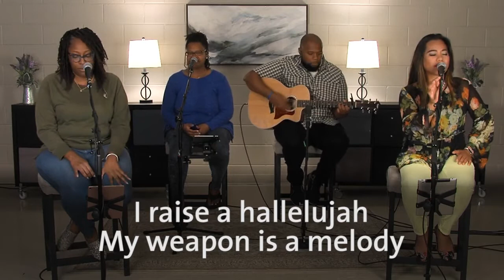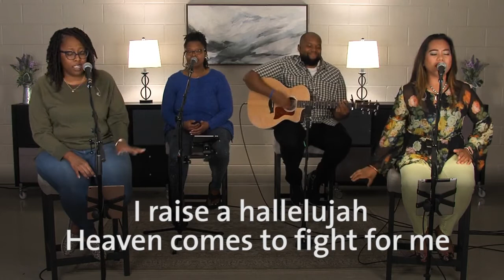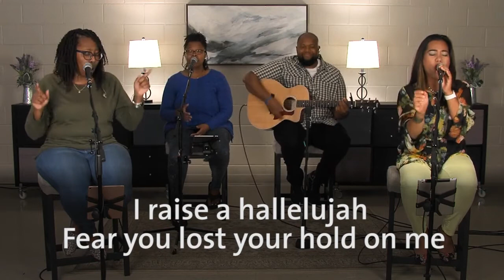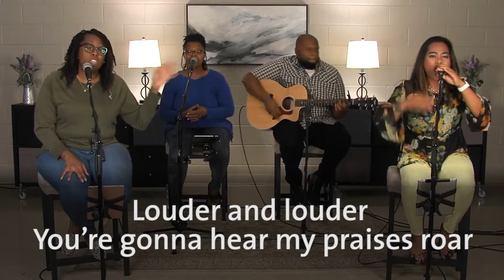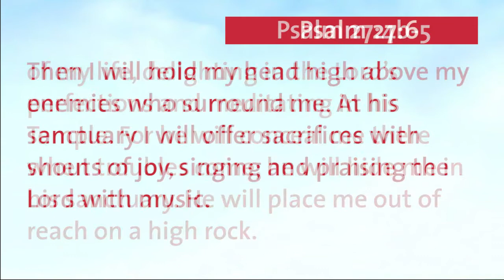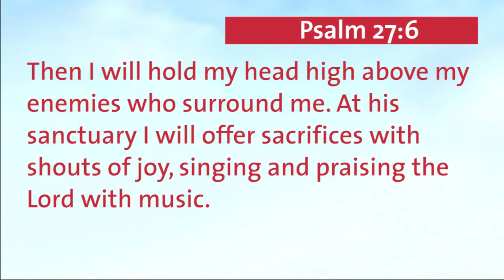Wednesday Worship & Devotion 9 21 22